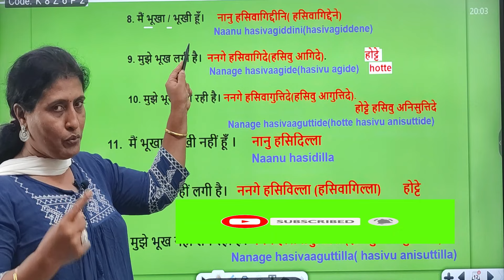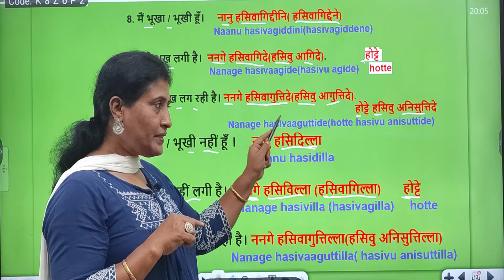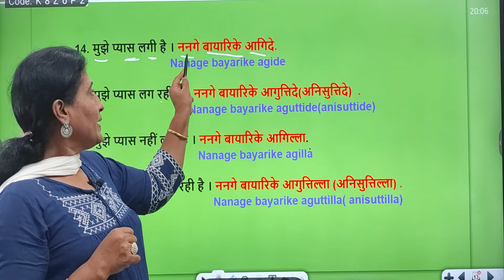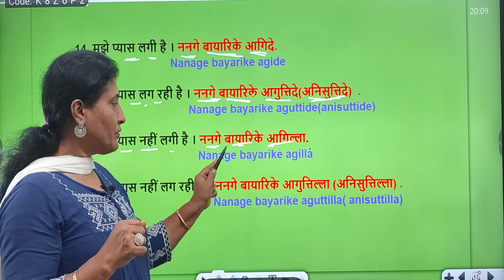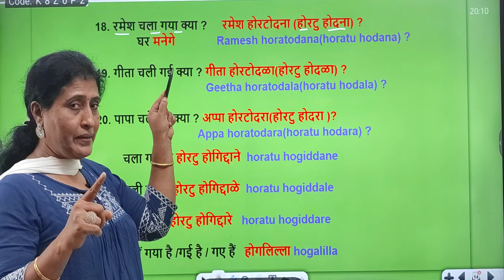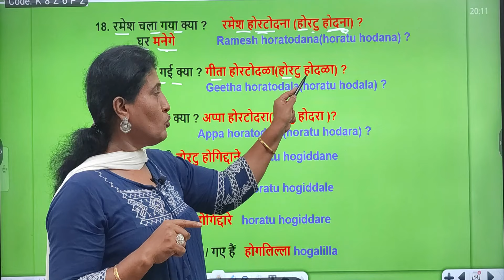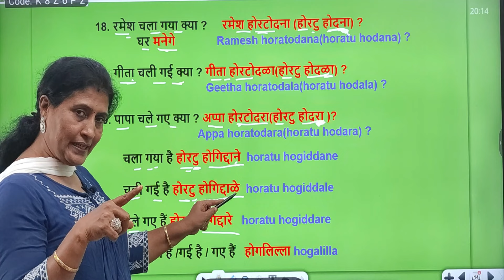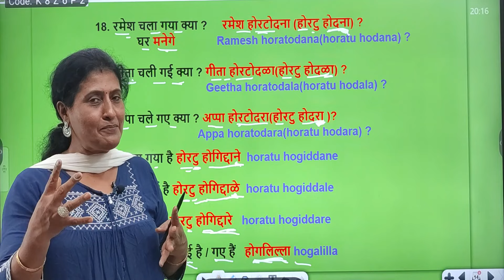Daily use 10 sentences in Kannada 2, Learn Spoken kannada through Hindi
Daily use 10 sentences in Kannada 2, Learn Spoken kannada through Hindi#kannadalearning#कन्नड़सीखेkannadalearningthroughhindi